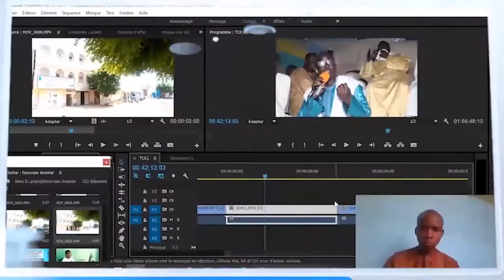KHADIM THIOUN BISSOUP NDIAPPOU MBAYE